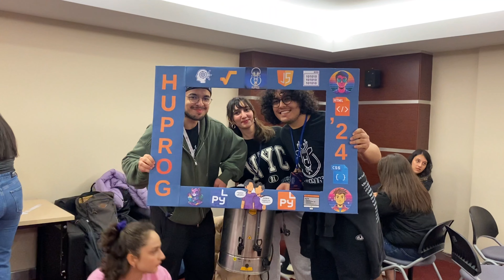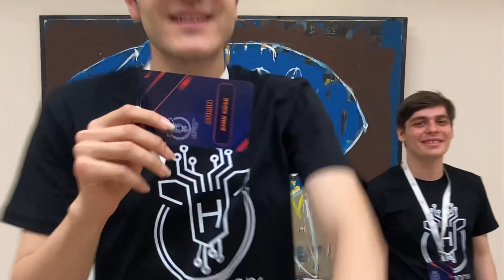HUPROG'24 VLOG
23-24 Mart'ta final etabı gerçekleşen HUPROG'24 etkinliğimizde objektife takılan eğlenceli anlarla çektiğimiz vlog yayında! 🤩💜

Yanımızda olan herkese çok teşekkürler, keyifli seyirler!💜

Bizlere ACM Hacettepe Instagram ve X adreslerinden ulaşabilirsiniz!